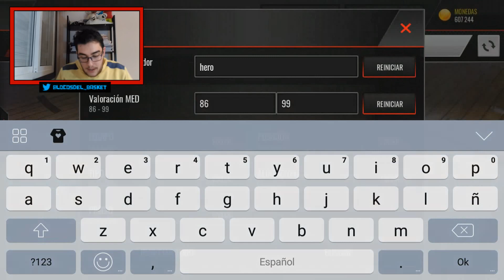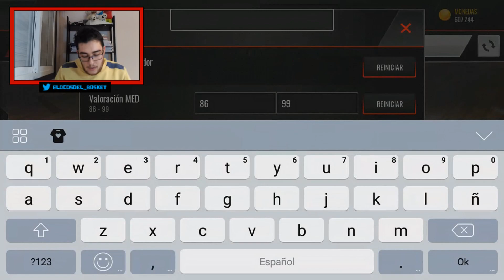LOS DIOSES DE NBA LIVE MOBILE ESCUCHAN MIS PLEGARIAS!!!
Ayer hacia un video, sobre los grande momentos, que estaban obsoletos y hoy nos suben una nueva actualización sobre estos coleccionables. ¿Casualidad? ¿ Nos harán caso de verdad?

ESPERO QUE OS GUSTE EL VIDEO.

CANALES TOP